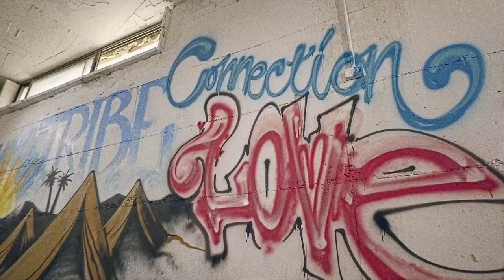"Fam" w/ Graffiti Artist Solomon Souza